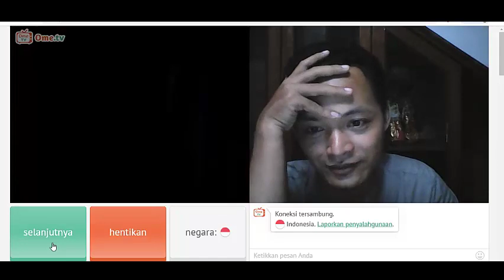ketemu wong rembang